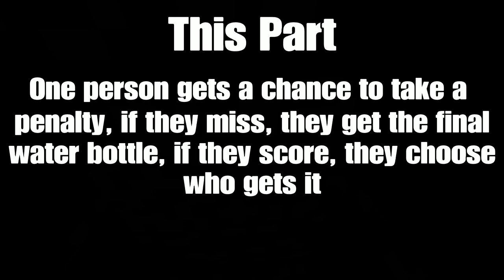VELOCITY FOOTBALL WATER FORFEITS!?